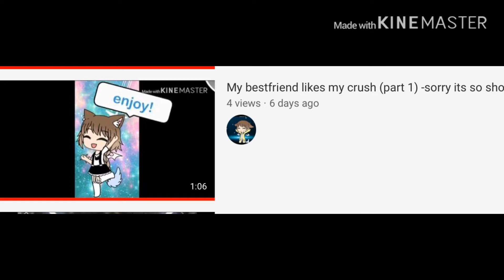ATTENTION -important announcment- (sorry)